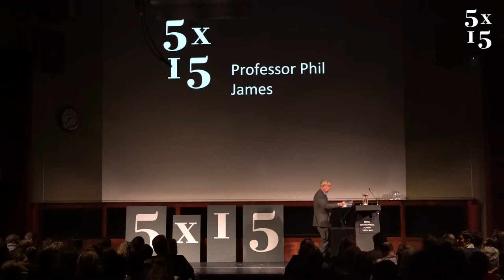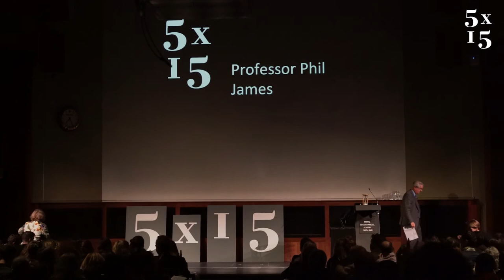Professor Phil James @ 5x15 - The facts of obesity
Professor Phil James qualified in physiology and medicine at University College London before working at the UK’s MRC Unit in Tropical Metabolism in Jamaica for three years. He then became a senior lecturer at the London School of Hygiene. From 1974-82 he ran the Dunn Clinical Nutrition Centre and was Director of the Rowett Research Institute from 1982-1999. Professor James chaired and wrote the first public health nutrition policy reports for Scotland, and several policy reports for the UK, before chairing and writing reports for WHO Europe, and then the WHO 797 report on diet and public health for malnourished and chronic disease prone countries. In 1996 he established the International Obesity Task Force (IOTF), responsible for drafting the first WHO Technical Report (2000) on the prevention and management of obesity. He persuaded Tony Blair to create the UK Food Standards Agency, and the EU a DG SANCO which preceded the EU Food Standards Agency. He chaired and wrote the UN Commission’s report on global issues in nutrition and was Vice President of the International Union of Nutritional Sciences. He is currently President of the International Association for the Study of Obesity.